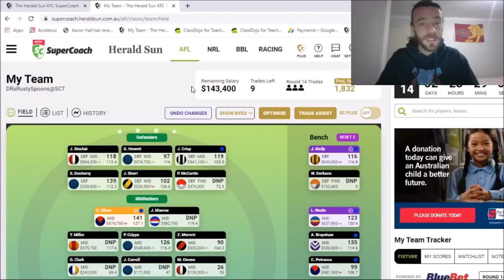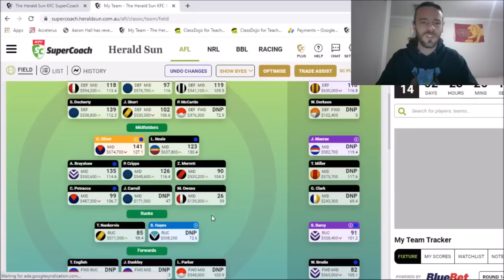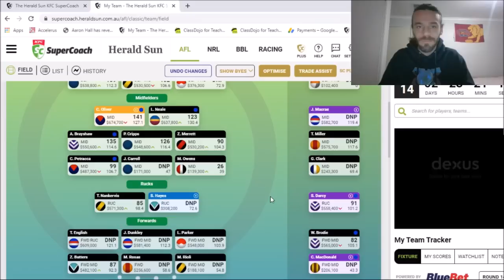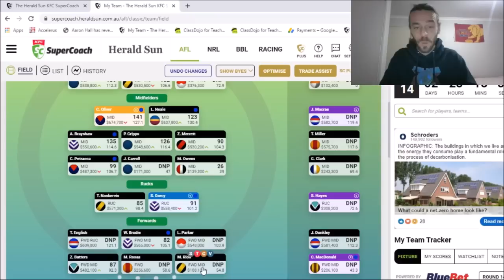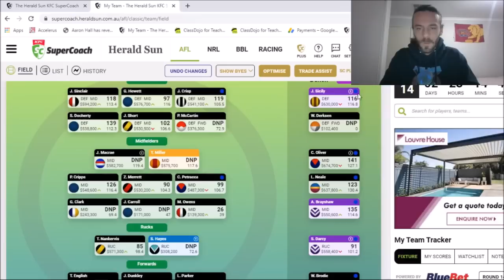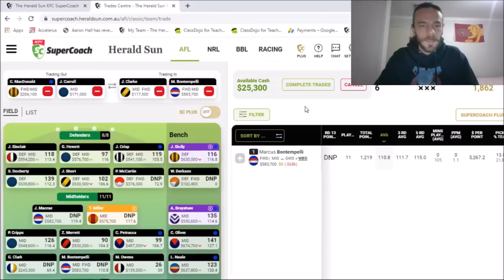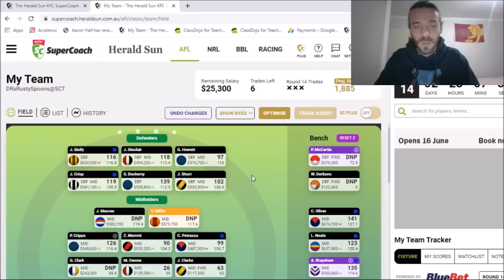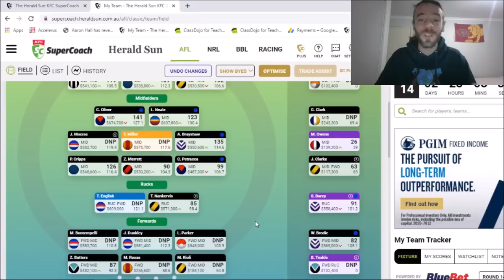AFL Supercoach 2022 - Round 13 Review: A RISE UP THE RANKS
All money raised from memberships will be donated to Beyond Blue! Cheers, DR 🤙